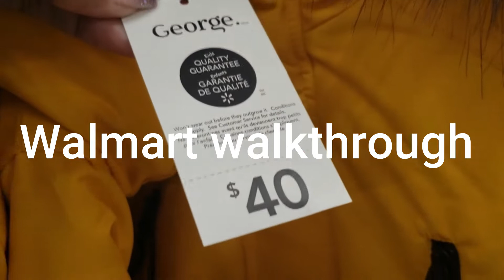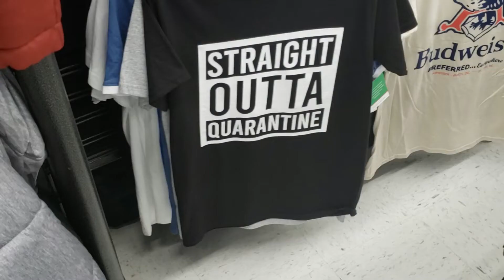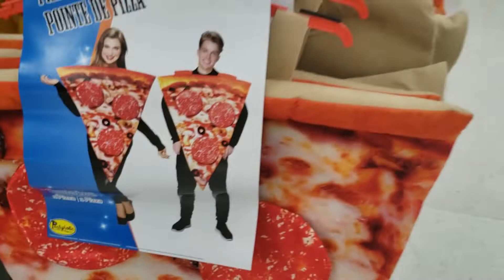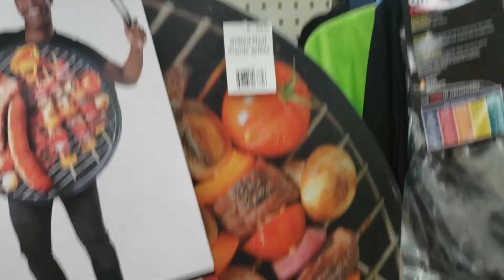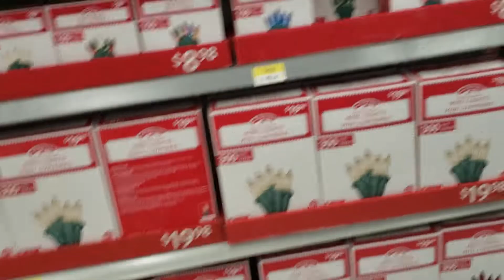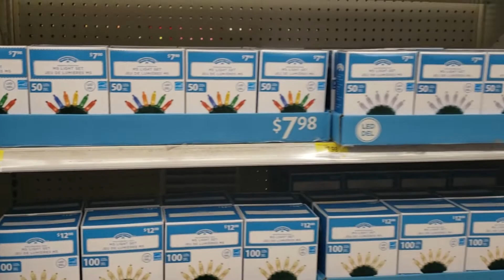Walmart Walkthrough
Come and shop with me and at the same time a walkthrough.